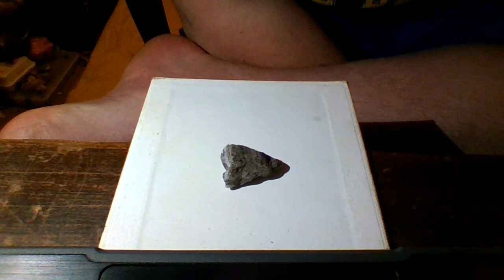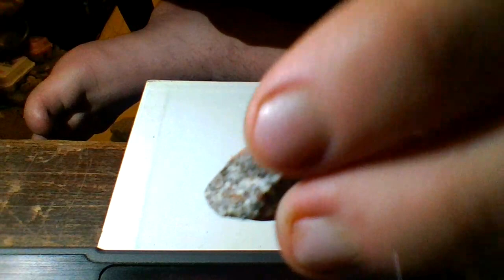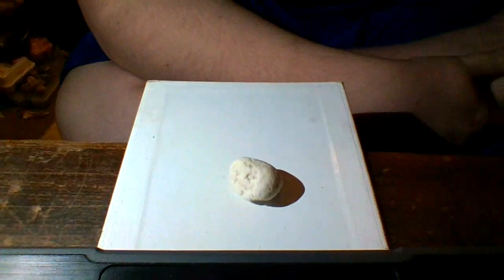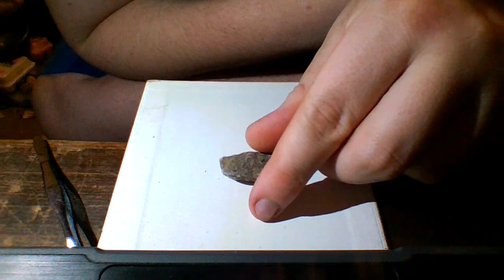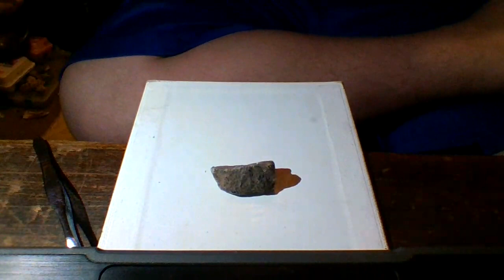my gemstone collection part 10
hello guys and gals i'm back with my gemstone collection.